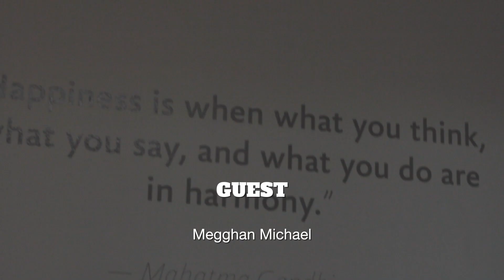Meeting Keith Suarez | Taste It and Tell Me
Today we welcome Megghan Michael to take on the Taste It and Tell Me challenge. We learned a great deal about her. From her career in modeling to being an avid dancer and owning her own studio. Look out for more content coming you way soon. Special thanks goes out to Harmony, located in Sheraton Mall for having us. Congratulations on celebrating your 50th anniversary.